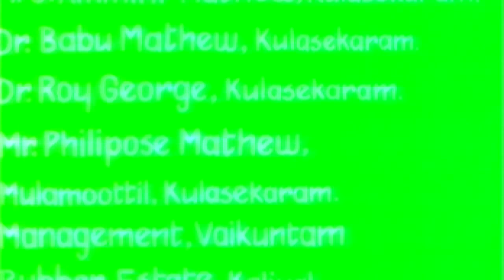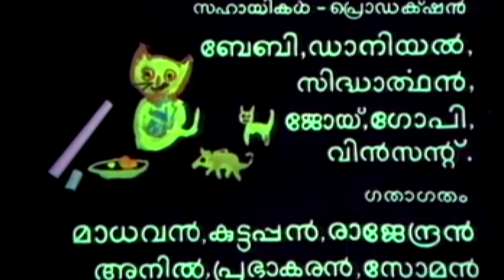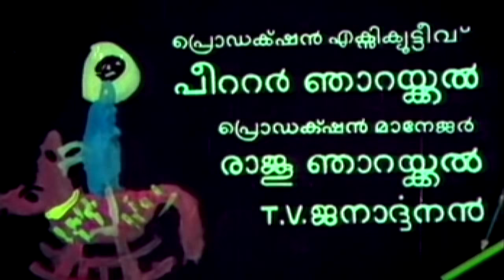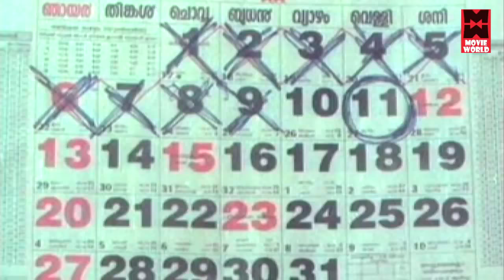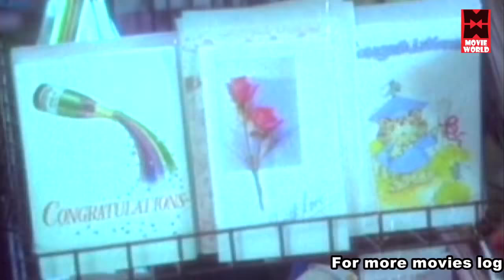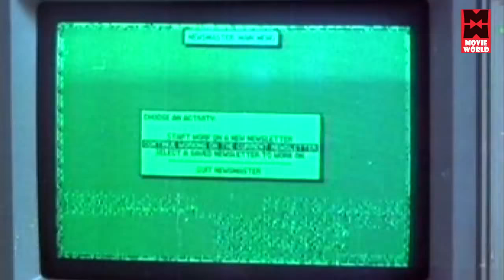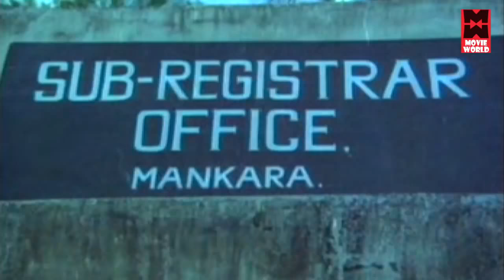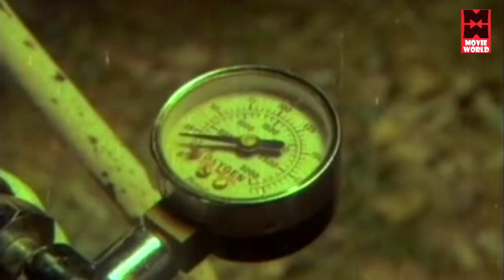Malayalam Full Movie Malootty